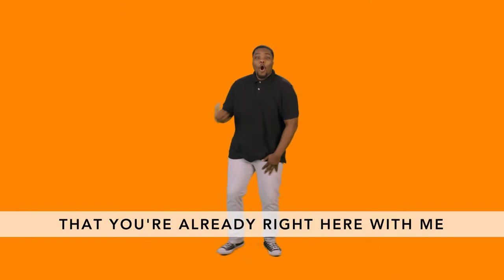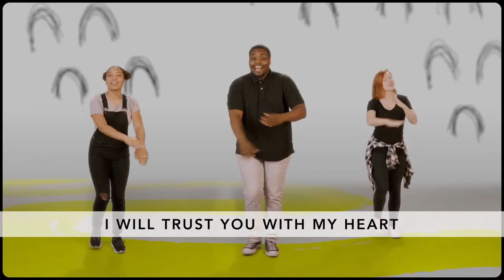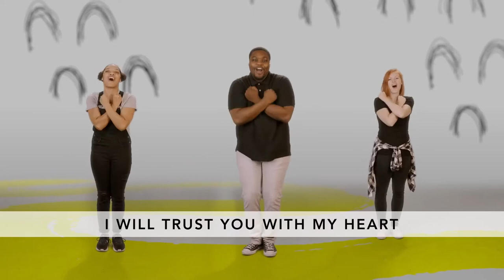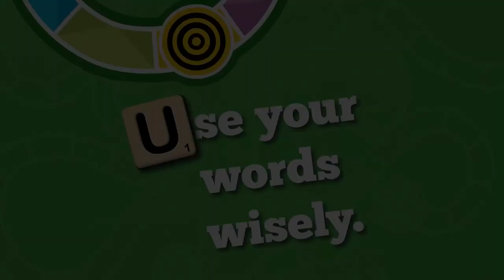BCFC Kidzone (Grade 1-4) - Jan 31 - RESPONSIBILITY (Rules for Life)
THEME for January:  RESPONSIBILITY (Rules for Life) Showing you can be trusted with what is expected of you

Bottom line for this week: Use your words wisely.

Memory Verse:  Luke 16:10a NIV - Whoever can be trusted with very little can also be trusted with much

Bible Story - Use Words wisely (Ephesians 4:29)